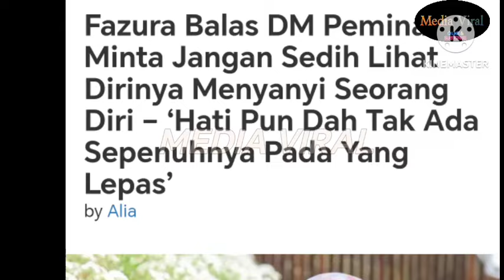"BILA DAH TAK SUKA BEGITULA DIC4MPAK "FATTAH S3DIH FAZURA TAK RASA H0RMAT SEBAGAI AYAH FATIMA ⁉️😱😭